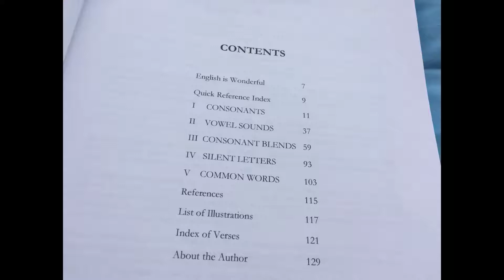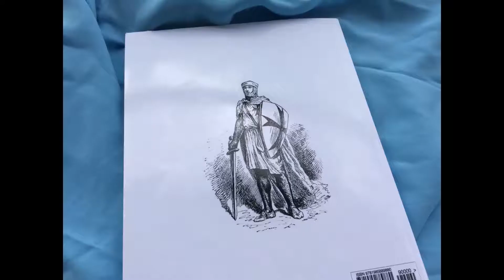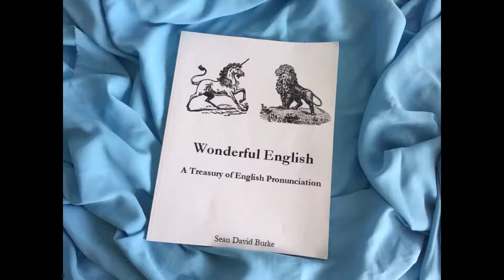Wonderful English page 29 ~h~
My Hat, from page 29 of Wonderful English: A Treasury of English Pronunciation